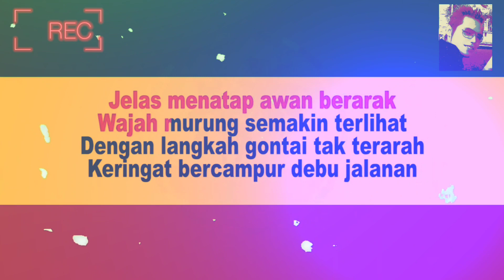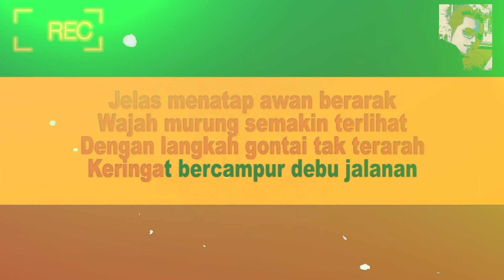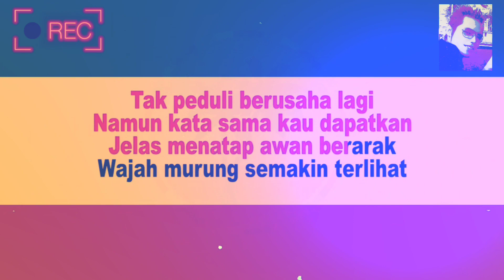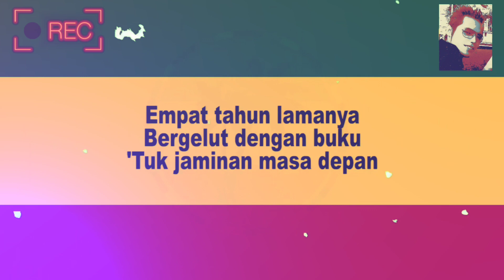Anext _ Sarjana Muda (reggea)